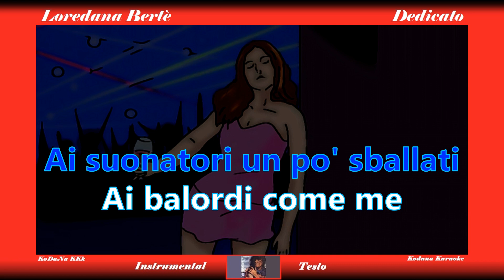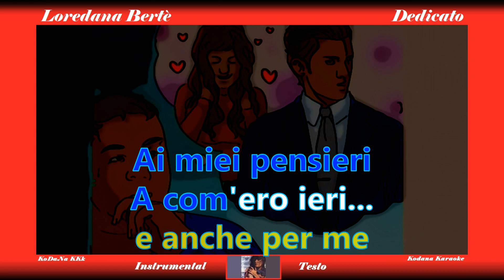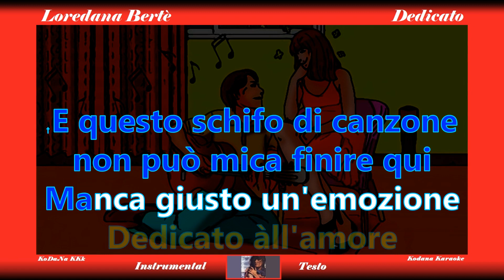Dedicato - Loredana Bertè (Instrumental) - KoDaNa Karaoke